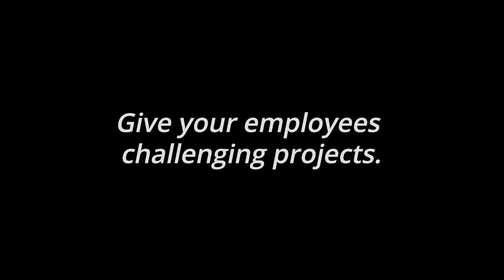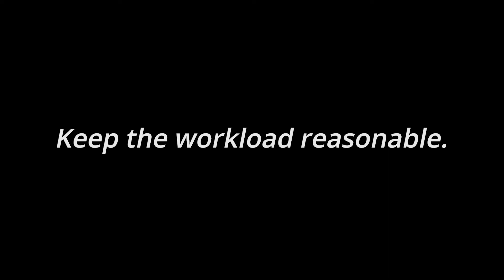Why Good Employees Leave? (And 10 Ways Managers Keep Them From Leaving)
Why good employees leave? It's when they don’t see a future at their company. Joel can help you show your people how they can grow with your organization

What makes good employees leave? The biggest things that drive employees away have nothing to do with money—and everything to do with leadership. Here are ten areas where you might need to make some changes:

1. Give your employees challenging projects. Choose something that will stretch their skills. Being entrusted with a special project—especially a difficult one—will make their work feel more meaningful.
2. Show them that you care. Sharing gratitude greatly boosts employee loyalty. Build a caring culture where people make one another feel appreciated.
3. Give plenty of feedback. Good employees like to know how they are doing. Providing feedback on a regular basis encourages employees and helps them correct course quickly if they are off track.
4. Be approachable. If employees feel intimidated by you, then you will always be the last to hear about anything that goes wrong. This is a stressful situation that can lead employees to start looking for another job.
5. Get your hands dirty. Is there a task that everyone in your department hates doing? Doing it yourself now and then will generate feelings of good will.
6. Set clear goals. If you don’t share organizational goals with them, employees may not understand the big picture. Talk to them about how their own position fits into the overall scheme of things.
7. Don’t dictate the process. Allow your employees to come up with their own methods for doing their work.
8. Provide training opportunities. By giving them opportunities to improve their skills,
you’ll be investing in their future.
9. Keep the workload reasonable. Employees may be reluctant to speak up and tell you that they have too much on their plates. Check in with them about their workload regularly so they don’t get burned out.
10. Don’t be a bad boss. Always speak to people in a respectful tone; never allow yourself to vent your stress at them. Otherwise, you’ll have serious issues with turnover!

From personality conflicts to feeling out of place in the corporate culture, there are plenty of other things that can cause good employees to leave as well. The best way to find out whether your employees are happy and what you can do to make their work more fulfilling is simple: Just ask them.

For more articles on growing as a leader and cultivating executive presence,

book Joel for a leadership training or webinar that helps you more fully engage and empower your team.

Buy Joel’s book Executive Presence: Step Into Your Power, Convey Confidence & Lead with Conviction

- 1-min read full of best practice articles, famous leaders profiles & 2-min inspiring videos.

✔ EXECUTIVE COACHING ✔
- Joel is one of the top 50 executive coaches in America. Global Gurus named him #14 on its list of top 30 global coaching experts. Clients: Google, Amazon, Microsoft, Starbucks, NBCUniversal, Eli Lilly, Procter & Gamble, Bank of America, Oracle, Deloitte, and IBM.

★ KEYNOTES / CORPORATE TRAINING / WEBINARS ★
- Joel Garfinkle conducts keynote speaking, corporate training workshops and online programs. Clients: Oracle, Toyota, NBA, Nestle, Genentech, Warner Bros, Federal Reserve Bank, Marriott, and Ritz-Carlton Hotels